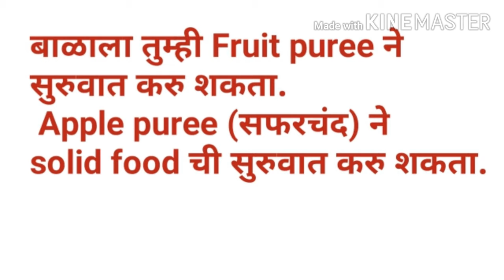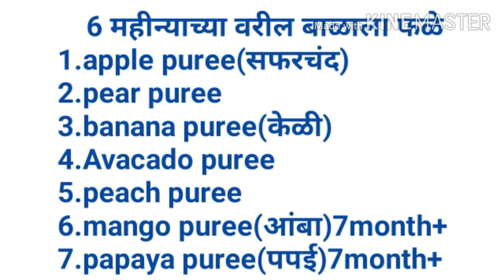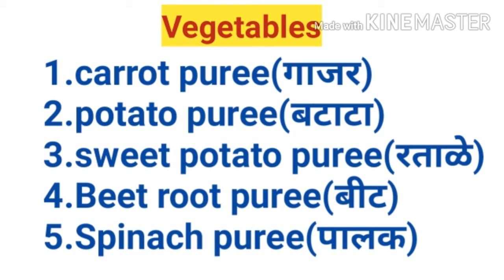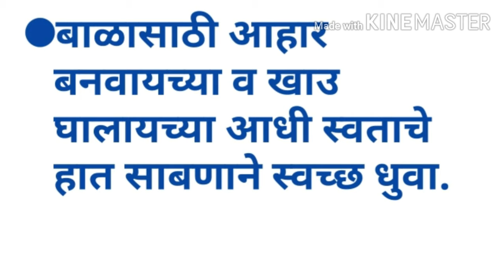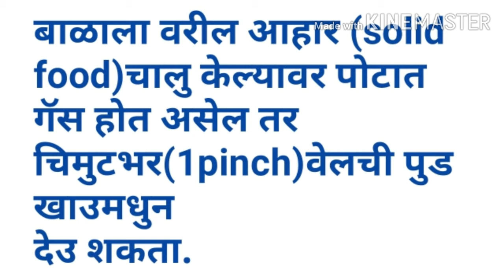6 ते 7 महिन्याच्या बाळाला काय कधी आणी कीती भरवाल?।6 to 7 Month baby diet chart in marathi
6-7 month baby diet chart in marathi
6 month baby diet chart
7 month baby diet chart
6 month baby diet
6 month baby diet plan chart
6 month baby diet food
6 month baby healthy diet food
6 month baby healthy diet chart and daily routine
6 month baby food chart
6 month baby food
6 month baby development